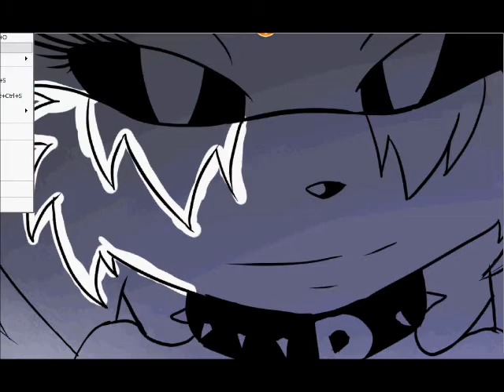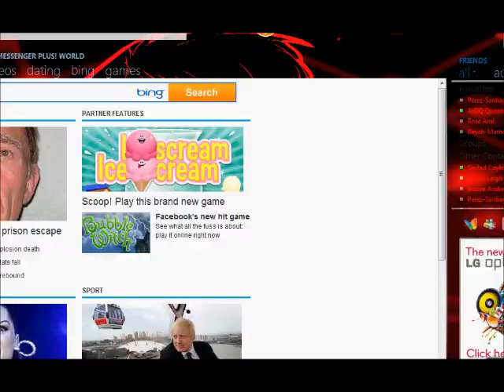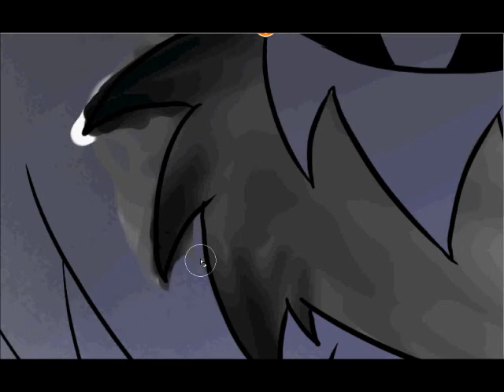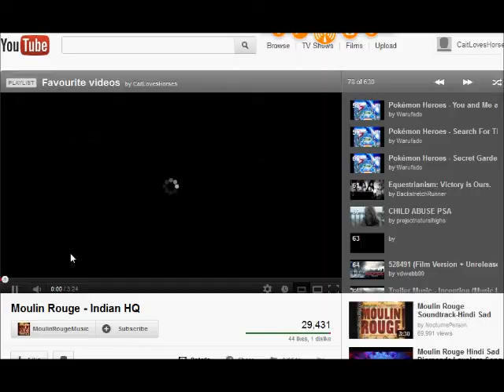Sonic OC Speed Paint: Rain Diederich Paint Tool SAI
This is my main character Rain :P hah
I totally love this photo
and i am doing commisions on deviatnART if anyone wants :P hehe enjoy!